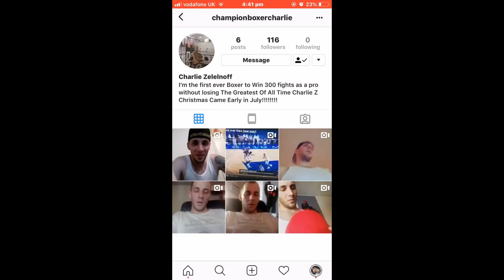The real reason Charlie zelenoff left youtube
The troll king